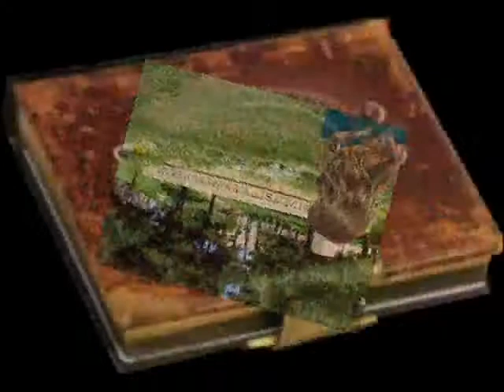The Treasure of La Malinche Book Trailer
A 1200 page novel in 2 Volumes.

In his conquest of New Spain, Herman Cortés was assisted by the hereditary Aztec Princess, Malintzin Tenepal who became his chief interpreter and the mother of his son, Martin Cortés, who is often called the First Mestizo. Christened as Doña Marina by the Spaniards and known to the natives as La Malinche, this extraordinary woman was, and still is, a polarizing character in Mexico and Hispanic American culture.

The ordinary life of college professor Margaret de Vega is forever changed when she discovers the six hundred year old memoirs of La Malinche containing the secret to finding the lost treasure of Montezuma. With the aid of retired Special Forces Colonel R.A. Lincoln, Doctor de Vega undertakes her treasure hunt along a rapidly deteriorating United States - Mexican border.